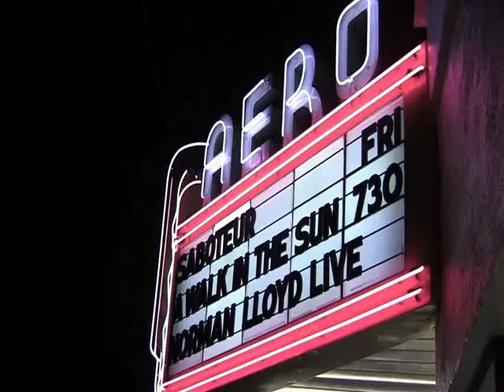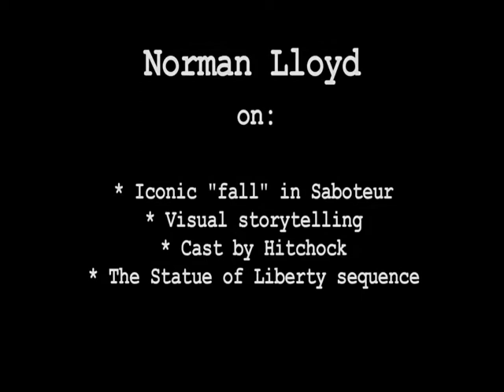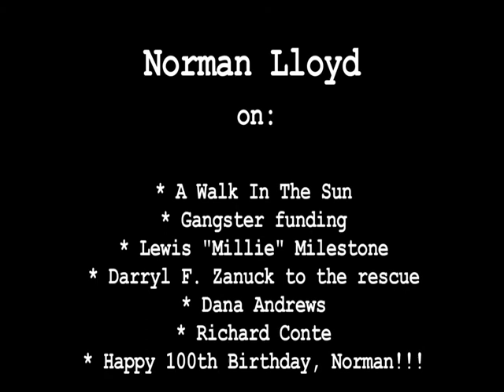Norman Lloyd 2014 Interview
Norman Lloyd talks about Hitchcock, Sabateur, Orson Welles, and his movie career in this iconic 2014 interview with Alan K Rode, Film Historian